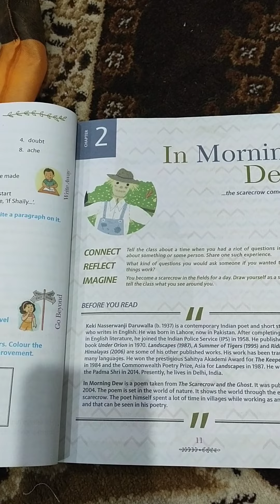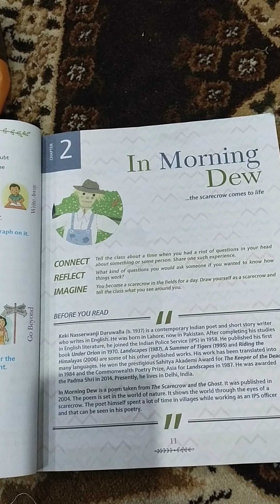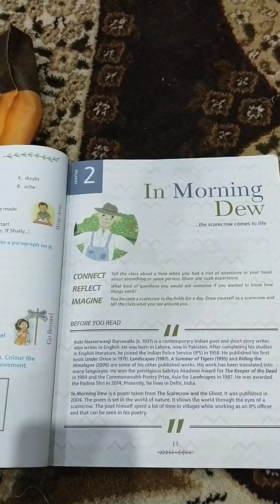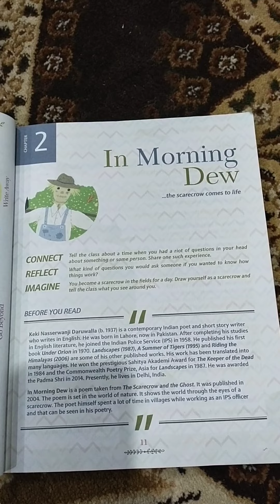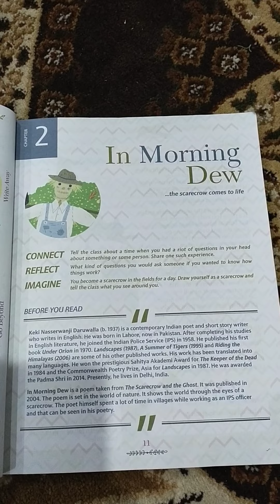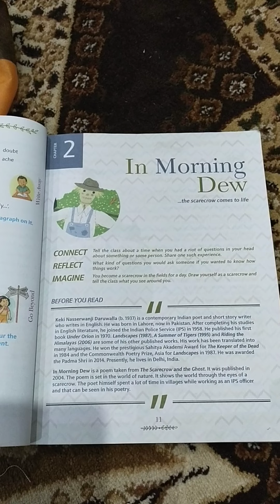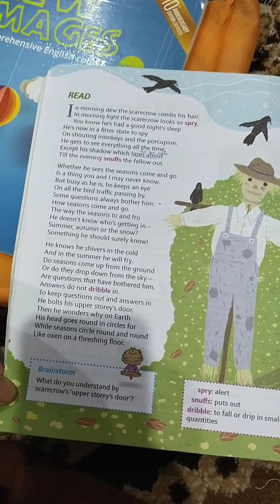Chapter 2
In Morning Dew